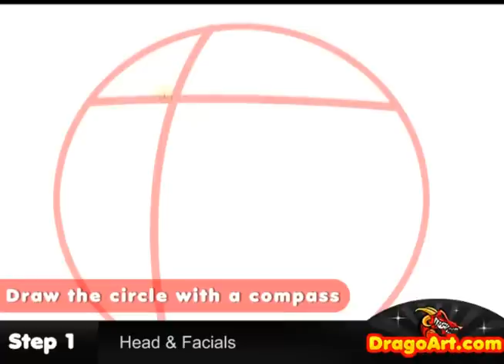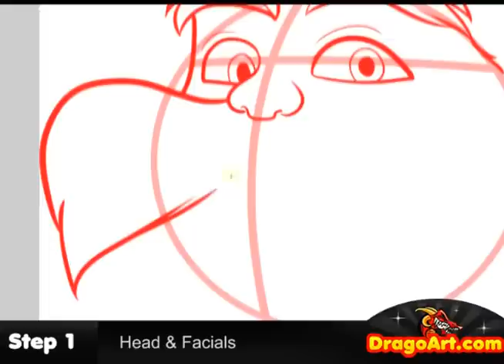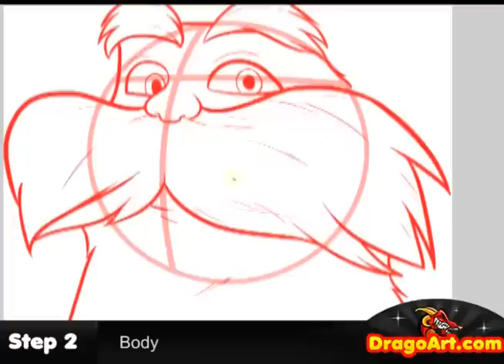How to Draw the Lorax, the Lorax, Step by Step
Hey everyone, Dawn here with another voiceless drawing tutorial. Guess what? I've decided to create a tutorial on a new movie character, based on a Doctor Seuss book. This was a tedious and difficult task to paint yet it was fun. Get into this video and learn a few techniques on "drawing the Lorax" yourself.